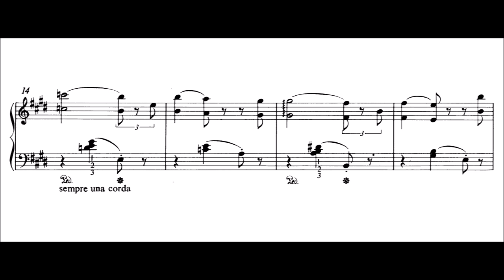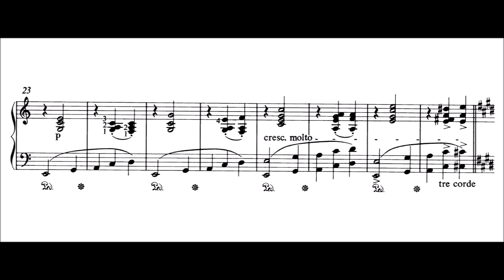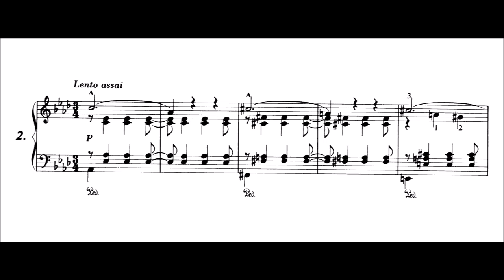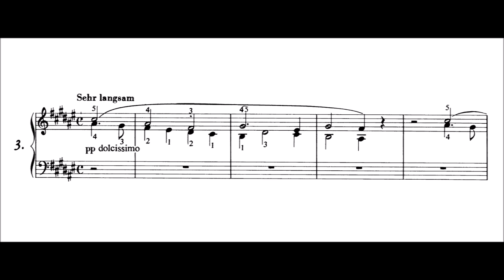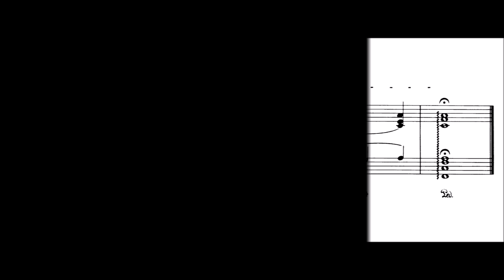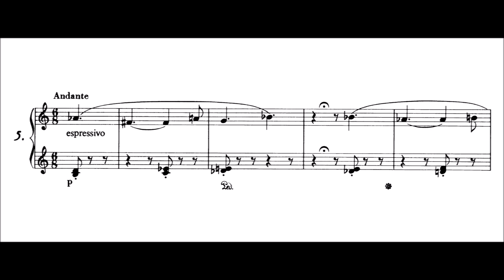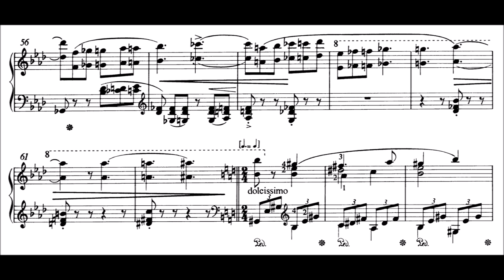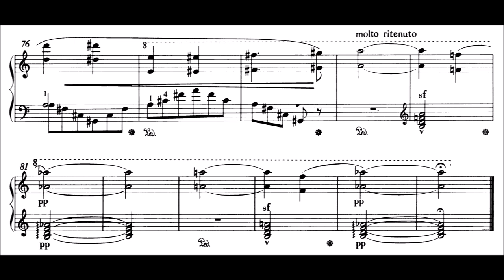Franz Liszt - 5 Piano Pieces S. 192 (audio + sheet music)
Between 1865 and 1879 Liszt wrote Fünf kleine Klavierstücke (S 192) for Baroness Meyendorff, although Leslie Howard indicated there is no evidence they were meant as a cycle. The first four pieces were published in 1928 and the last only in the 1960s.

In 1865 Liszt based the first of these five short piano pieces on an earlier song, Gestorben war ich, set to the text of Ludwig Uhland. Liszt had also arranged the song for piano and published as his first Liebestraum. In Klavierstück No. 1, Liszt adds a new introduction and a contrasting addition to the B section, but much of the melodic material remains the same and in the same key. The introduction is a series of broken diminished chords each followed by a fermata. The piece has a simple, song-like melody restated in octaves. The B section moves the melodic line to the bass, providing a crescendo to the climactic five-note descending phrase that Liszt repeats three more times. The opening theme returns to round out the charming piece in a clear ABA form.

The second piece in A-flat major (1865) has a song-like melody accompanied by syncopated chords. As in the preceding piece, Liszt restates the melodic line in octaves and intensifies the accompaniment. The contrasting section un poco animato with the melodic pattern alternating in the bass and treble is a thematic transformation of the opening ideas. The music builds to a surprising fff climax for such a short piece and ends with another variation of the first theme.

The third and fourth piano pieces are only twenty-five and twenty-one measures respectively and both in F-sharp major. They are so short that they seem to be fragments rather than worked-out compositions. The third Sehr langsam (1873) repeats a four-measure descending phase six times in various guises, all pianissimo and dolcissimo. The fourth Andantino (1876) is another gentle and quiet song based upon a brief two-measure theme. Although it has more contrast beginning in m. 8 with a faster and louder section, it quickly returns to a simple re-harmonization of the opening theme to close on an F-sharp major arpeggiated chord.

Dating from 1879 Sospiri! (Sighs), the last piece of the cycle, is monothematic in its approach. The introduction forecasts the main melody presented at m. 11 dolce amoroso, and Liszt subtlety and imaginatively transforms the temperate theme until the surprising arrival of the sf half-diminished chord in m. 80. The piece ends jarringly with this half-diminished-seventh chord moving directly in pianissimo fully diminished-seventh chord. Sospiri is the highlight of the set.

(The Liszt Companion)

Please take note that the audio AND sheet music ARE NOT mine. Change the quality to 480p if the video is blurry.